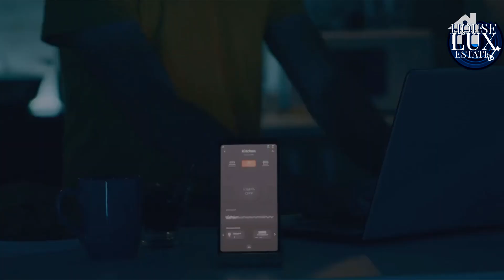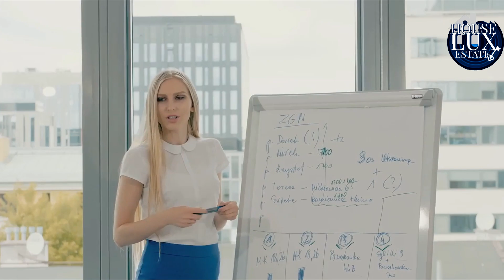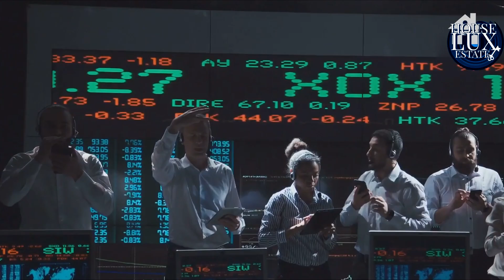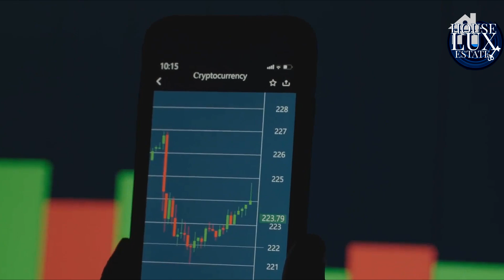10 Signs You Are The New Rich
💰 Are you living life on your own terms and defying traditional norms of success? In this captivating exploration, we'll unveil the unmistakable signs that reveal your new-age affluence! From mindsets to lifestyle choices, learn how the truly successful are reshaping wealth. Join us as we dive into these transformative revelations and empower you to embrace your unique success!